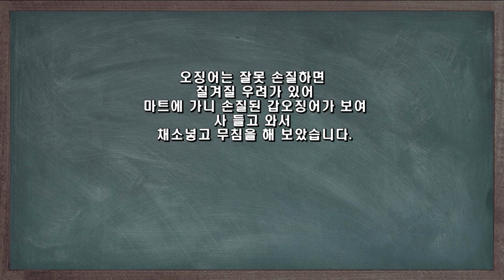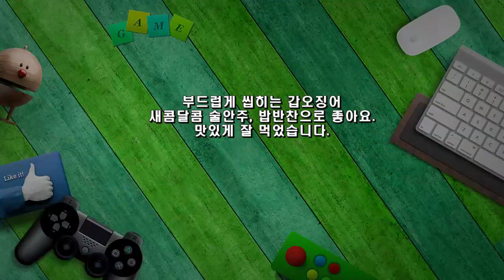오징어보다 담백하고 부드러운 갑오징어무침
오징어는 잘못 손질하면
질겨질 우려가 있어
마트에 가니 손질된 갑오징어가 보여
사 들고 와서
채소넣고 무침을 해 보았습니다.

*갑오징어무침 레시피
▶ 재료 : 갑오징어 3마리, 상추 한 줌, 홍초 1개, 어간장 1숟가락, 맛술 2숟가락, 고추장 1숟가락, 고춧가루 3숟가락, 감식초 3숟가락, 마늘 1숟가락, 참기름, 깨소금 약간
▶ 만드는 순서
㉠ 손질 오징어는 끓는 물에 데쳐낸 후 흐르는 물에 씻어 물기를 빼둔다.
㉡  데쳐낸 갑오징어, 홍초, 상추는 먹기 좋은 크기로 썰어준다.
㉢ 어간장 1숟가락, 맛술 2숟가락, 고추장 1숟가락, 고춧가루 3숟가락, 감식초 3숟가락, 마늘 1숟가락, 참기름, 깨소금을 넣고 양념을 만들어준다.
㉣ 양념에 갑오징어를 먼저 옷을 입혀준 후 상추, 홍초를 넣어준다.
㉤ 접시에 정갈하게 담아낸 후 통깨를 뿌려 마무리한다.

부드럽게 씹히는 갑오징어
술안주, 밥반찬으로 좋아요.